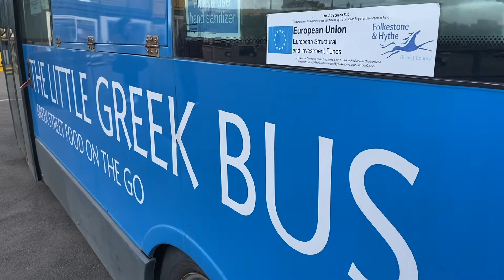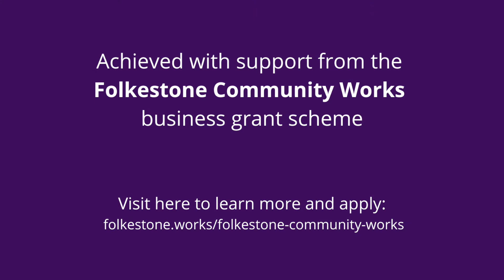Folkestone Community Works: The Little Greek Bus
Folkestone Community Works programme is investing EU funding with match funding into Folkestone, enhancing the local economy and helping residents on their journey into work.

We are looking for innovative projects that will strengthen opportunities for people and enable business to grow. Folkestone Community Works aims to fund projects that will help local people and businesses make the most of existing and new opportunities.

The programme management team is available to assist applicants throughout the whole process. Successful projects must be completed by 31 March 2023.